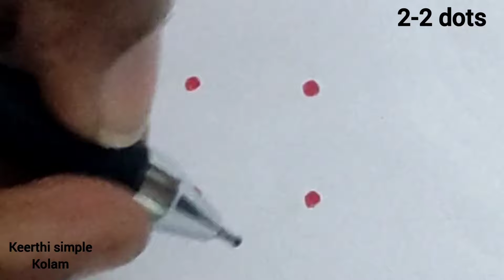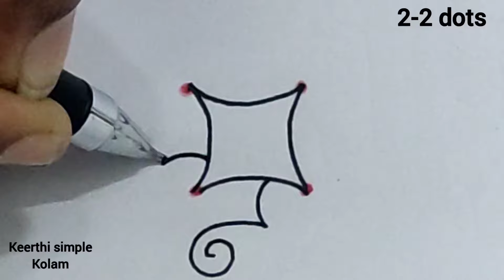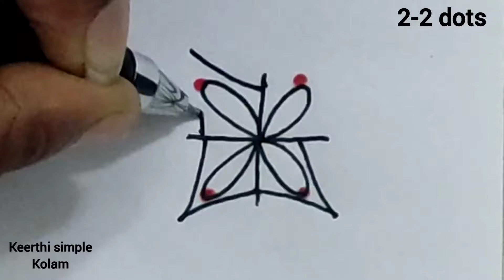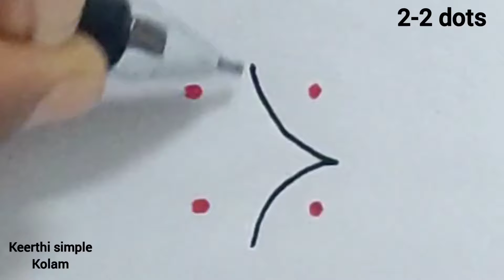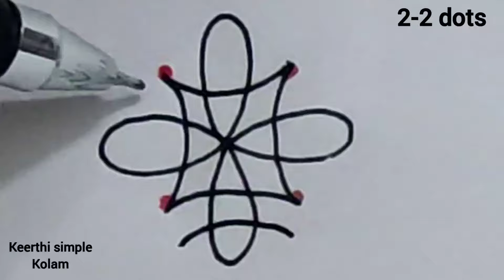7 days 7 simple rangoli| 2-2 dots simple rangoli